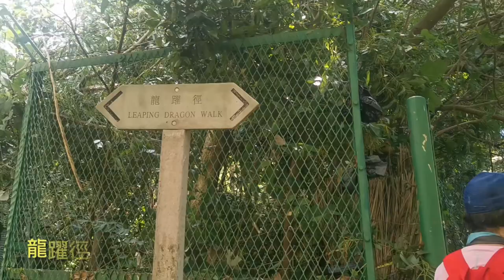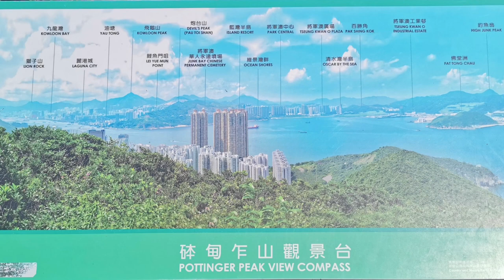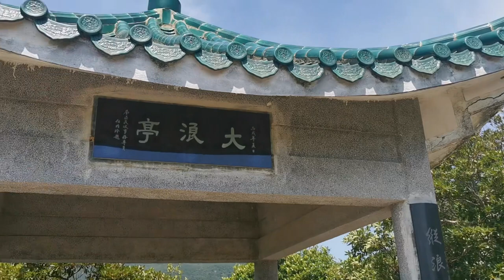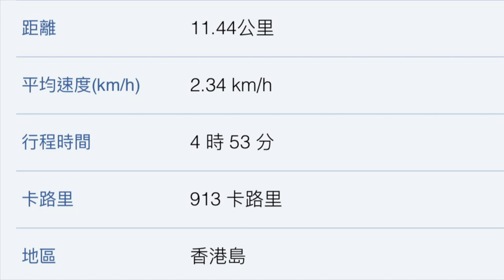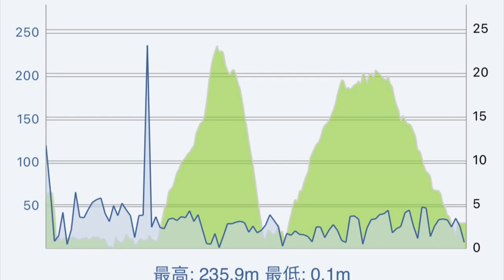小西灣砵甸乍山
晨：柴灣杏花邨鐵路站起步，經杏花邨、海濱公園、小西灣、龍躍徑、砵甸乍山郊遊徑、落大浪灣大休，午後逆行港島徑第8段落興華邨散隊。